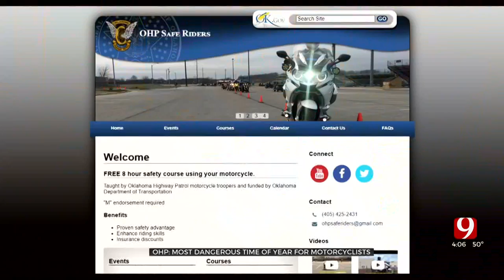OHP Offers Safety Tips For Motorcycle Riders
As warmer temperatures have returned this Spring, the Oklahoma Highway Patrol said now is most dangerous time of year for motorcyclists.